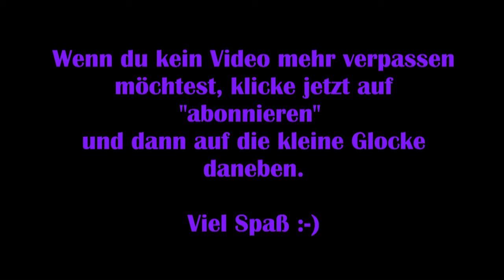Alice: Madness Returns #02 – Tal der Tränen [Lets Play]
Alice wird von düsteren Erinnerungen ans Wunderland geplagt. Ihr Psychiater will, dass sie diese Erinnerungen vergißt – doch als sie auf der Straße einer Katze begegnet, findet sie ihren Weg zurück ins Wunderland.

Hier trifft sie auf die Grinsekatze, die ihr erzählt, wie sehr sich das Wunderland verändert hat und dass es einer permanenten Zerstörung unterliegt. Und nur Alice kann diese Bedrohung aufhalten …

Viel Spaß!

Technische Details:
Aufnahmetool: GeForce Experience
Bearbeitungsprogramm: VideoPad Video Editor
Mikrofon: Auna MIC-900B USB Kondensator Mikrofon für Studio-Aufnahmen

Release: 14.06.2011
Entwickler: Spicy Horse
Publisher: Electronic Arts
Genre: Action-Adventure, Horror
Entwickelt für: PC, PS3, Xbox 360
FSK: 16